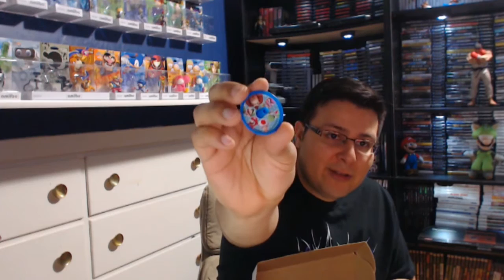Video Games Monthly - April 2016 Unboxing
Let's unbox this baby!